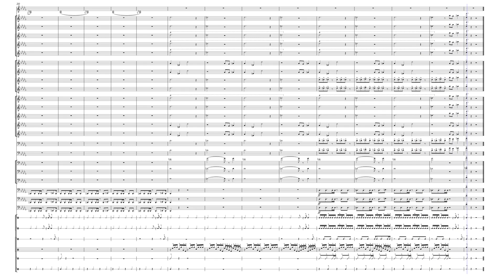Hiss – Megan Thee Stallion (Marching Band Arrangement)